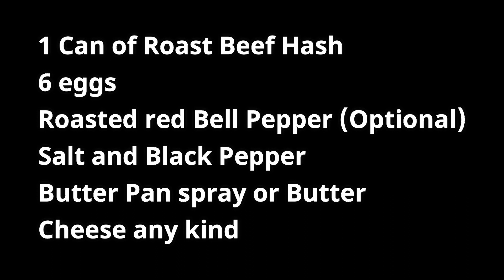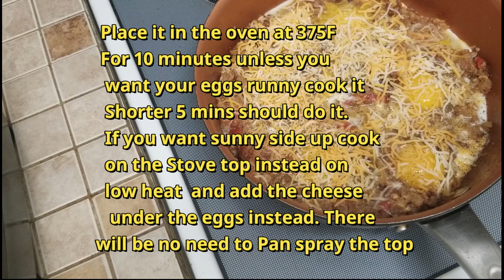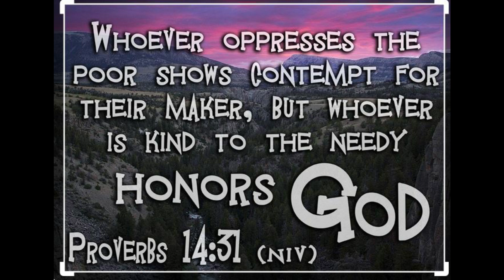My Simple Easy Roast Beef Hash Casserole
Still Under the weather But better then I was so here is a super simple dish that was very satisfying and easy that anyone could make this in no time flat.